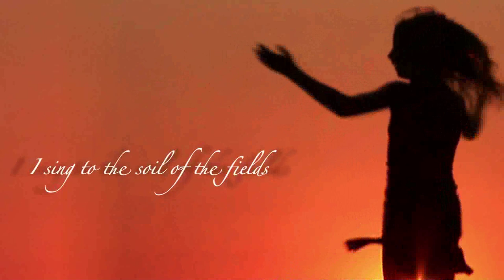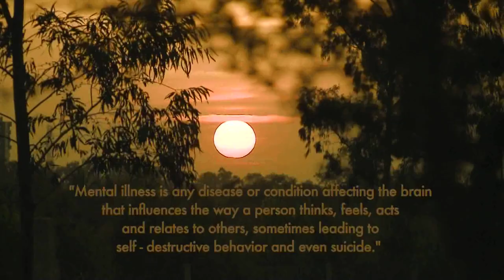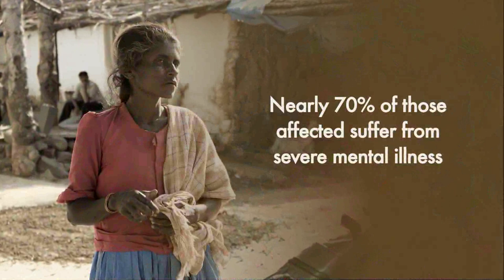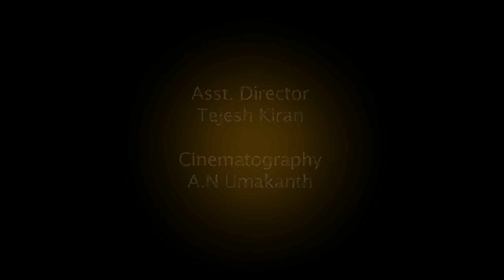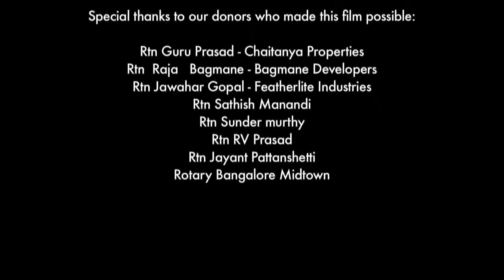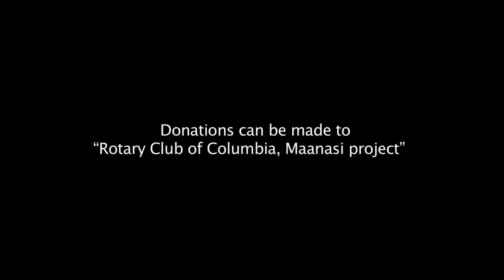'Maanasi - Of sound mind'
A film by Pavitra Chalam

Cinematography - A.N Umakanth
Asst. Director - Tejesh Kiran
Editor - Jyolsna Balakrishnan

Maanasi tells the story of the changing face of women's mental health in rural southern India. The film follows three women and their journey through recovery and throws light on project 'Maanasi' that is transforming the lives of thousands of women across hundreds of villages in India.